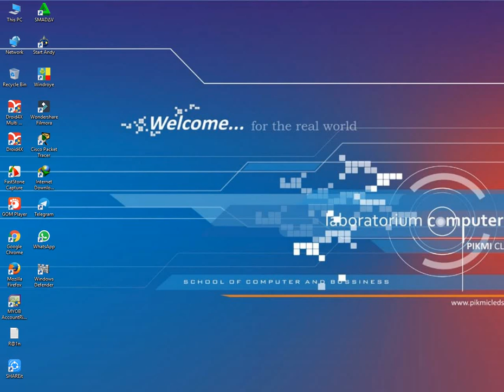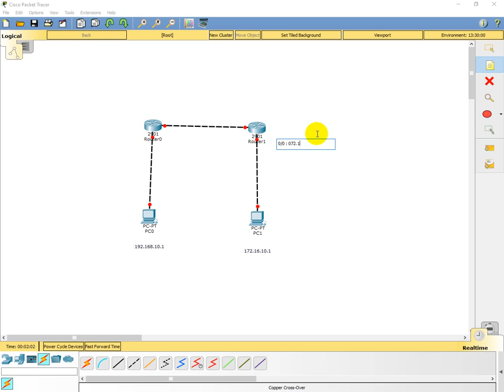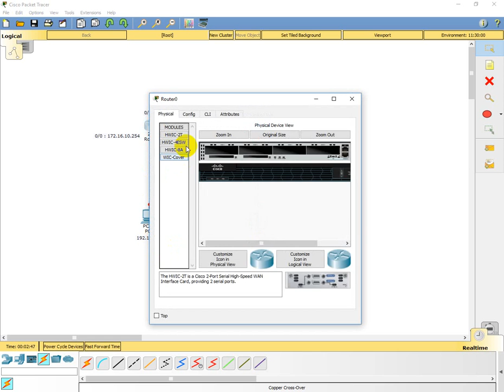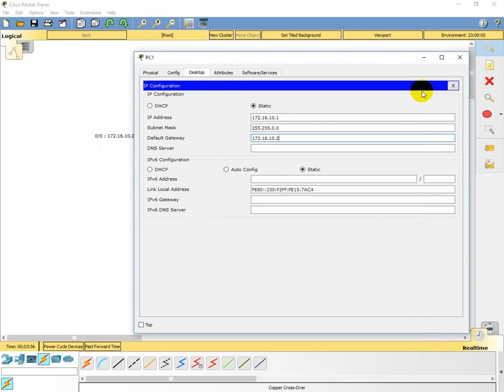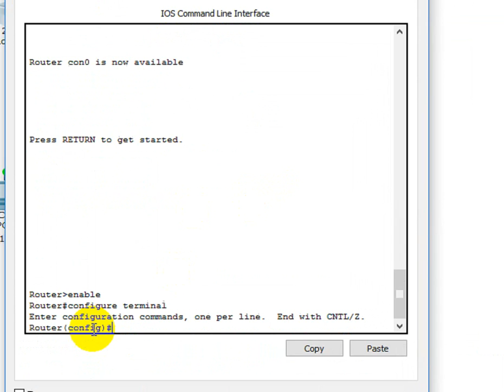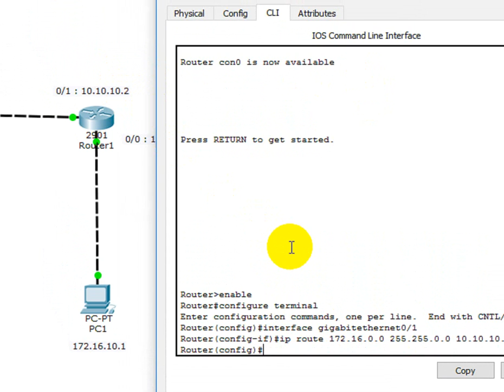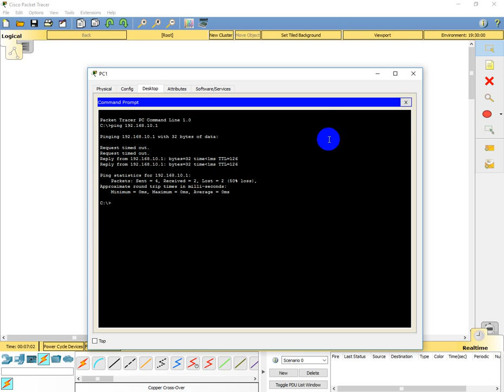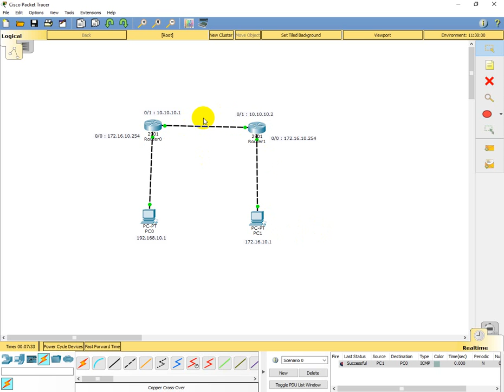Lat 11 : Tutorial Cisco 2 Router 2 PC Plus IP Route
Tutorial Cisco 2 Router 2 PC - Selanjutnya lanjut di tutorial cisco packet tracer tentang cara setting 2 router untuk 2 pc. Kalau mau pakek 2 router 4 pc juga bisa koq, tinggal pasang lepas saja hardwarenya. itu kan ada 2 gigabit ethernet. kalau mau pakek 4 pc ya harus ganti ehternetnya itu. Di tutorial ini juga saya sedikit jelaskan tentang apa itu ip route.